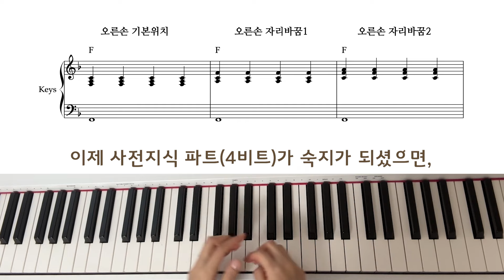리듬에 약한 메인건반을 위한 리듬 강의 시리즈 1 | 레벨 1 : 4비트 발라드 시작하기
메인건반 반주자님들이 가장 많이 하는 고민 중의 하나가
오른손 왼손 리듬을 어떻게 해야하는지 모르겠다~ 였어요.
리듬 강의 시리즈를 통해서 기본적인 메인건반 리듬에 대해서
골고루 다뤄보도록 하겠습니다.

반주를 처음 시작하며 배우게 되는 4비트 발라드부터 시작해볼게요.
아직 코드 찾기에 바쁜 초보자라면, 4비트 발라드부터 시작하시고
2가지 팁을 꼭 챙기셔서 연습해주세요.